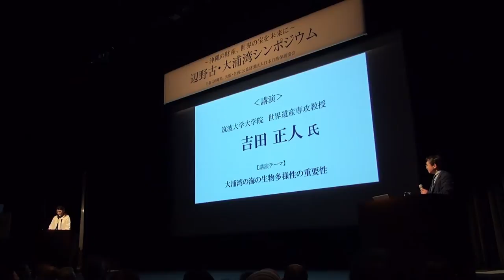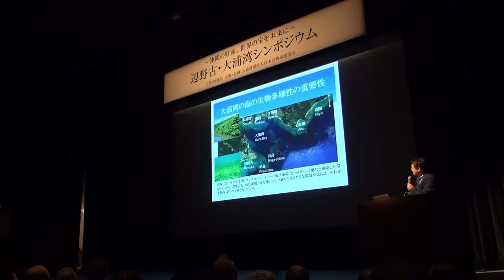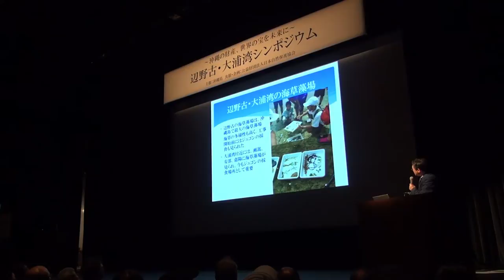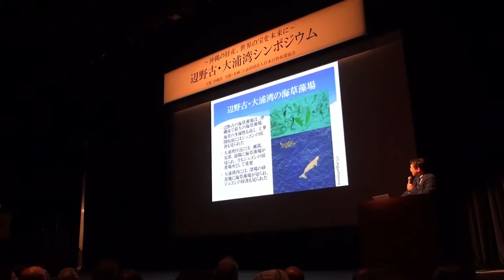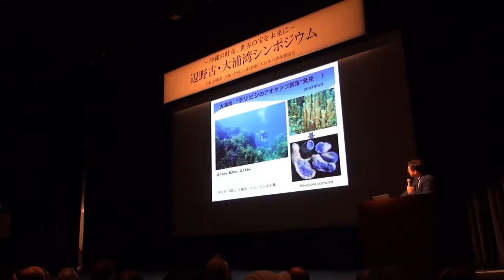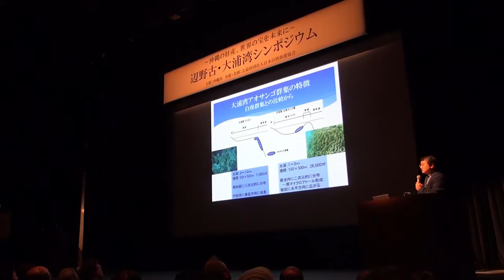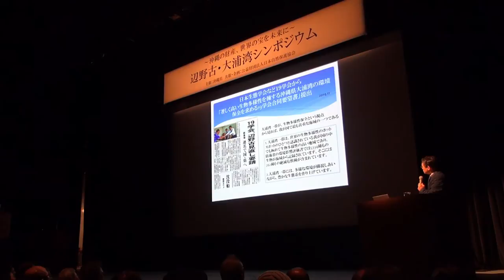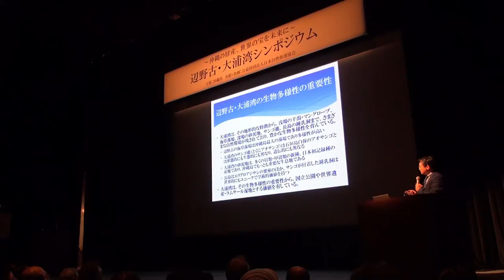180324「辺野古・大浦湾シンポジウム」大浦湾の海の生物多様性の重要性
【18年3月24日「沖縄の財産・世界の宝～辺野古・大浦湾シンポジウム」】

講演_大浦湾の海の生物多様性の重要性（吉田正人／筑波大学世界遺産学）